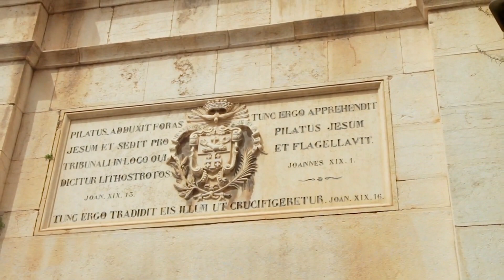Ancona, Italy: The Hidden Gem of the Adriatic Coast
Save 10% or more on thousands of hotels with Member Prices. Also, members save up to 30% when you add a hotel to a flight

Welcome to Ancona, a beautiful city located on the Adriatic coast of Italy. In this video, we'll take you on a tour of the city, exploring its vibrant nightlife, stunning beaches, and rich history.

First, we'll show you the bustling city center, with its charming streets and lively atmosphere. You'll see some of the best bars and restaurants in town, where you can enjoy delicious Italian cuisine and drinks while soaking up the local culture.

Next, we'll take you to the beach, where you can relax and enjoy the sun and sea. Ancona has some of the most beautiful beaches in Italy, with crystal-clear waters and stunning views of the coastline.

Finally, we'll explore the city's rich history and culture, visiting some of its most iconic landmarks and attractions. From the ancient Roman arches to the stunning Cathedral of San Ciriaco, Ancona is a city steeped in history and tradition.

So if you're looking for a fun and exciting vacation destination, come visit Ancona, Italy. You won't be disappointed!